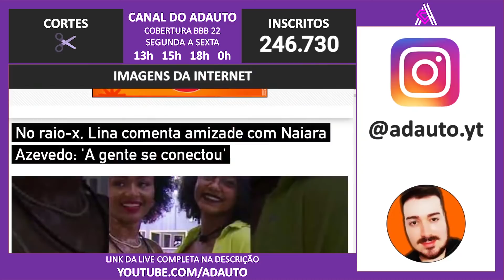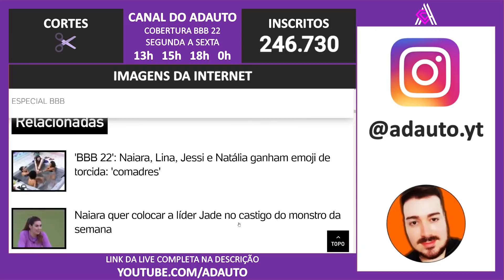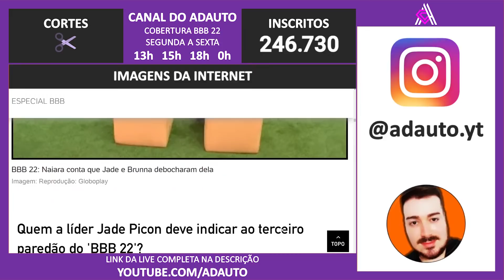BBB 22: Conexão e amizade de Linn da Quebrada e Naiara Azevedo no Big Brother Brasil 2022: Entenda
📬 Envie presentes para o canal:
A/C: Adauto